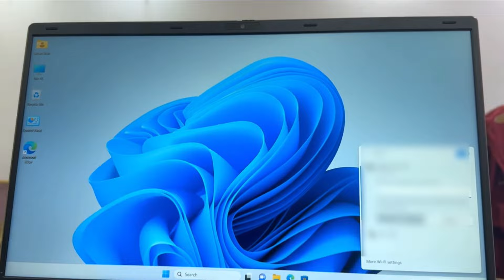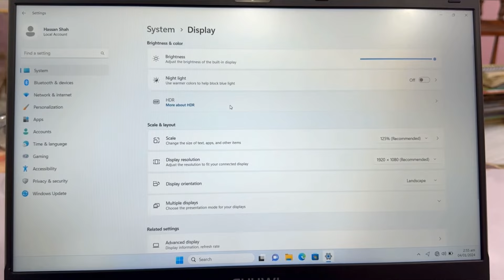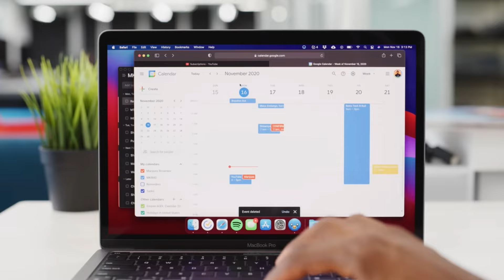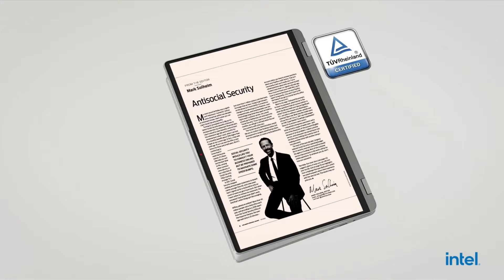Las Mejores Laptops Baratas y Buenas Para Comprar En 2024